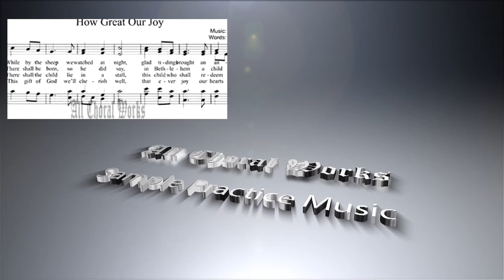How great our joy Sheet Music Mixed Choir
How great our joy Sheet Music (SATB) Mixed Choir is Available for purchase and immediate without watermarks at

--- Title: How great our joy Sheet Music (SATB)
--- Author: Unknown. Arranged by multiple authors

---  English Lyrics to How great our joy Sheet Music
1 While by the sheep we watched at night, glad tidings brought an angel bright.
Chorus:
How great our joy! Great our joy, Joy, joy, joy, Joy, joy, joy!
Praise we the Lord in heaven on high,
2 There shall be born, so he did say, in Bethlehem a child today.
3 There shall the child lie in a stall, this child who shall redeem us all.
4 This gift of God we’ll cherish well, that ever joy our hearts shall fill.

---  Spanish Lyrics to How great our joy Sheet Music
Mientras que por las ovejas que vimos en la noche, Buenas noticias trajo un ángel luminoso. Abstenerse Cuán grande es nuestra alegría! Gran nuestra alegría! Alegría, alegría, alegría! Alegría, alegría, alegría! Alabanza que el Señor en el cielo en las alturas! Alabanza que el Señor en el cielo en las alturas! No se nace, por lo que Él dijo, En Belén un niño hoy en día. Abstenerse Habrá Niño se encuentran en un establo, Este niño, que redimirá a todos nosotros. Abstenerse Este don de Dios we???l apreciar bien, Que la alegría jamás nuestros corazones se llenan. Abstenerse

---  French Lyrics to How great our joy Sheet Music
Alors que par les moutons, nous avons regardé la nuit, Bonne nouvelle apporté un ange lumineux. Refrain Comment grande notre joie! Grande notre joie! Joie, joie, joie! Joie, joie, joie! Praise nous le Seigneur dans les cieux en haut! Praise nous le Seigneur dans les cieux en haut! Il est né, Il a dit, a Bethléem un enfant aujourd’hui. Refrain Il est le mensonge de l’enfant dans une stalle, cet enfant qui doit nous racheter. Refrain

---  German Lyrics to How great our joy Sheet Music

---  Chinese Lyrics to How great our joy Sheet Music
1 夜间牧人看守羊群 忽闻天使传报喜讯 何等喜乐 大喜乐 大喜乐 大喜乐 至高之处赞美真神 至高之处赞美真神
2 正如预言在伯利恒 一婴孩今日已降生 何等喜乐 大喜乐 大喜乐 大喜乐 至高之处赞美真神 至高之处赞美真神
3 马槽里安卧的婴孩 将为世人代还罪债 何等喜乐 大喜乐 大喜乐 大喜乐 至高之处赞美真神 至高之处赞美真神
4 神将爱子今赐给我 心中充满永远喜乐 何等喜乐 大喜乐 大喜乐 大喜乐 至高之处赞美真神 至高之处赞美真神